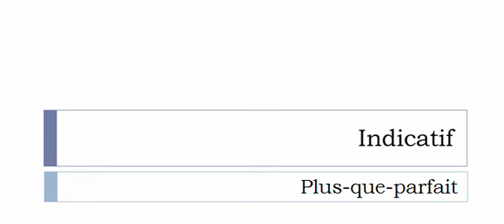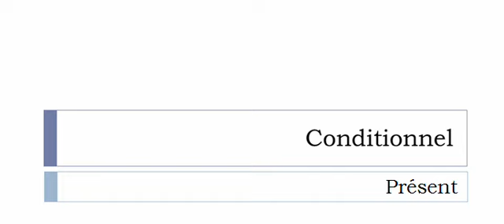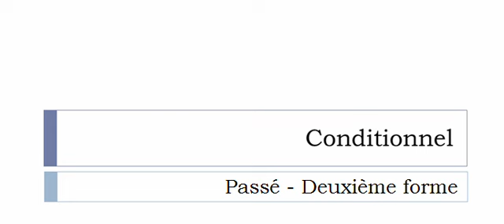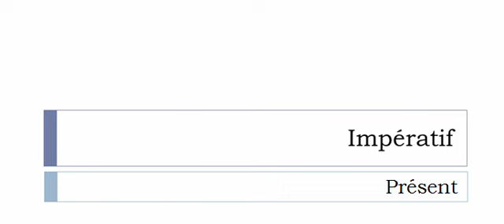Aprender francês = Conjugação = Assouvir